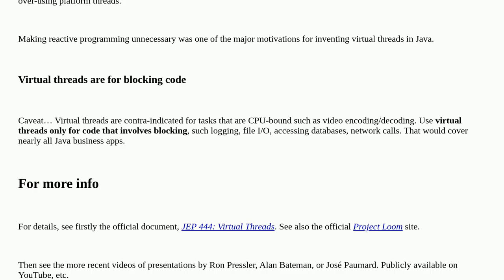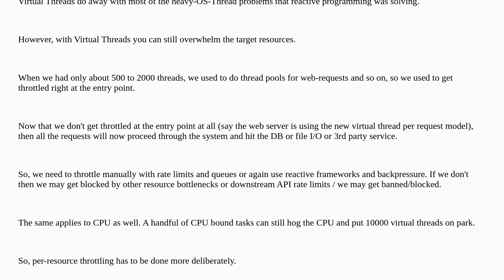Would Java 21 virtual threads address the main reason to switch to reactive single-thread framewo...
Would Java 21 virtual threads address the main reason to switch to reactive single-thread frameworks?

A special thanks goes out to the community

  multithreading java virtual-threads